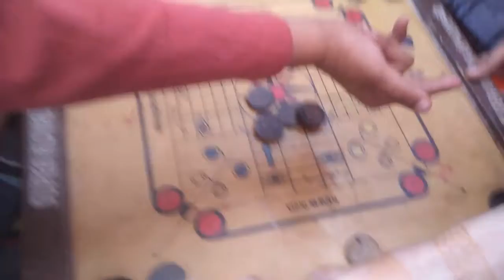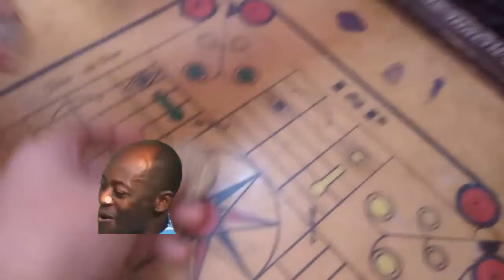First 😁 Time Meme Vlog 😀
Hii